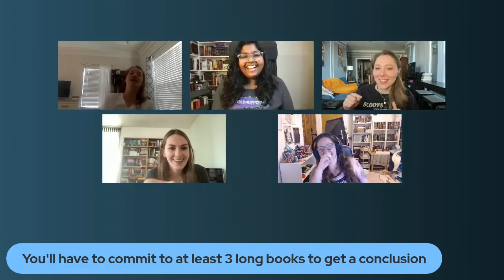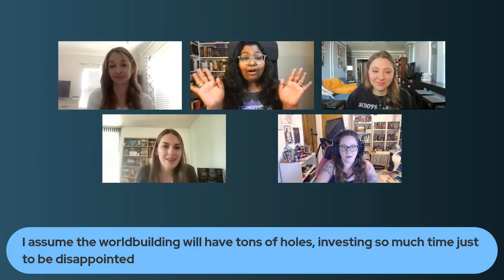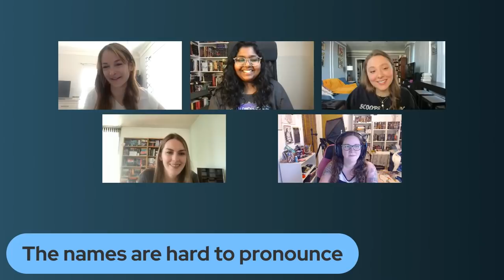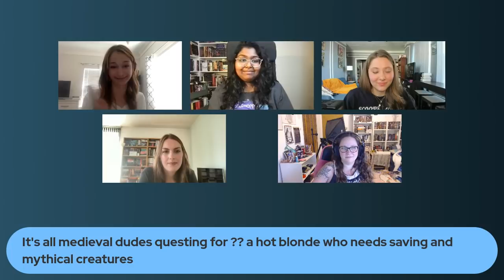Reacting to Assumptions About Fantasy